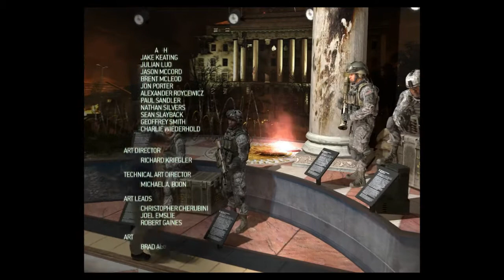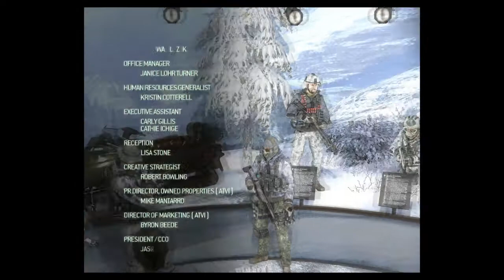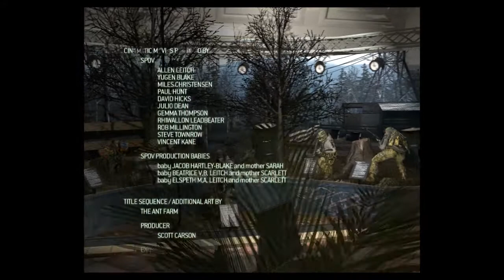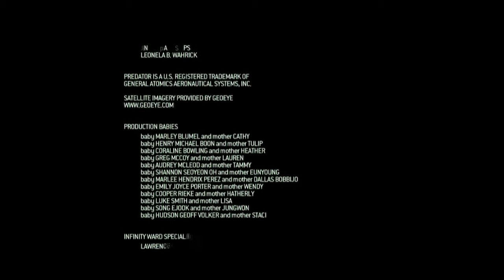Call Of Duty: Modern Warfare 2 - Hunting Shepherd part 3 [HD]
Video of the last two missions of the brandnew call of duty, sorry for being bad in making great video descriptions :D